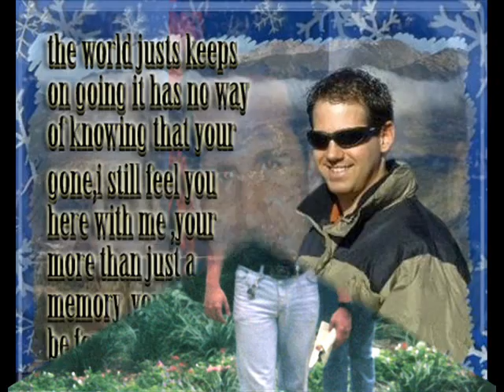smile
having one of those days.